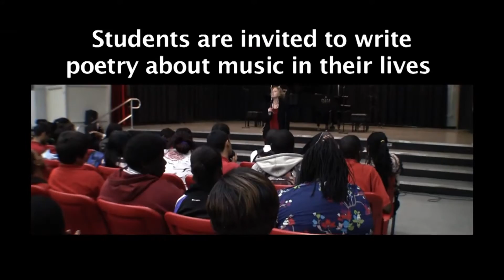Piano Slam - the short story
A short video explaining the process of the Piano Slam  program produced by The Dranoff 2 Piano Foundation.

Piano Slam uses music to learn core subjects in public middle and high schools, unlocks creativity and builds communication skills.

Teenagers have a deep connection to music.  It is the one part in their lives that they feel safe, and knowledgeable.  Piano Slam uses that love of music as a tool to introduce language development, scientific concepts and creative writing programs.
 It has already touched more than 60 thousand students and 2 thousand educators in public middle and high schools.